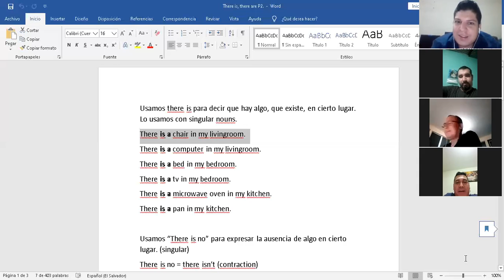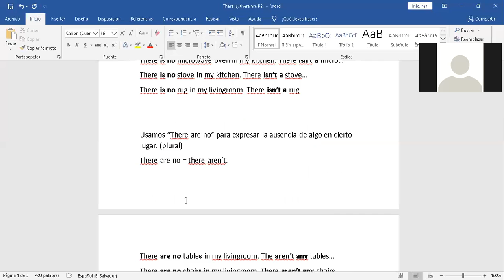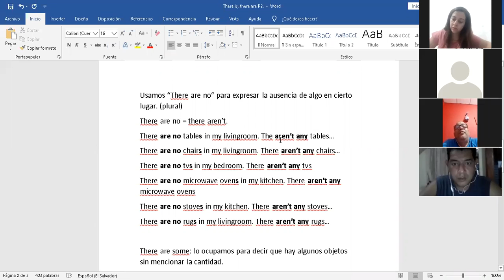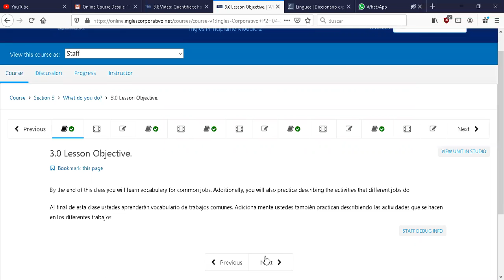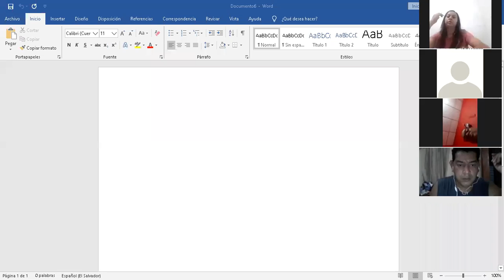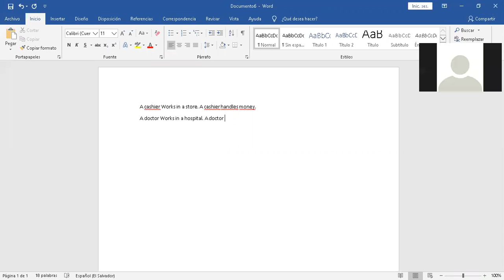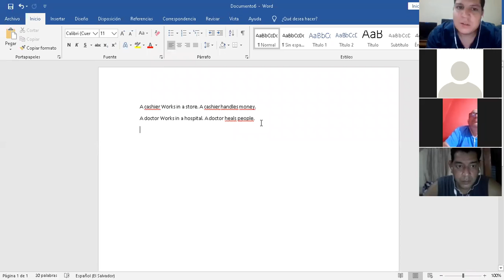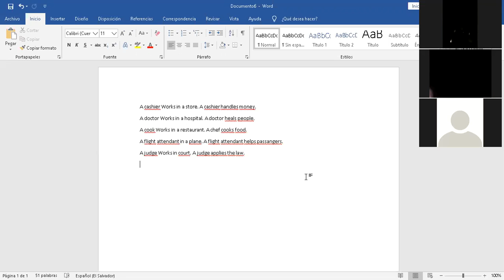Ingles Corporativo-P2-03-9-10-PM-05-06-20 Vocabulary. Common jobs.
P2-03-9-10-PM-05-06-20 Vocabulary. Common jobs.